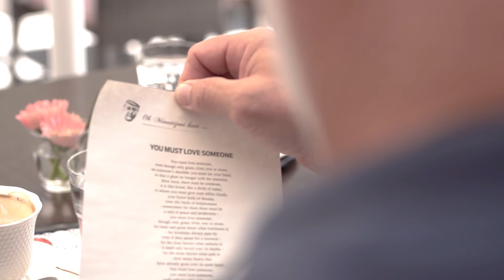Slovenske Konjice - V objemu žlahtnih zgodb / In the embrace of noble stories